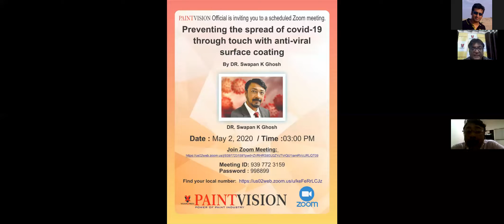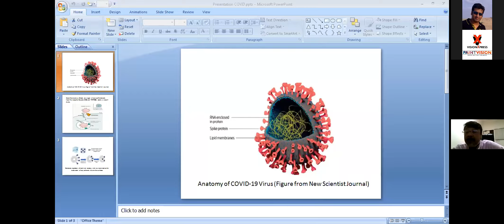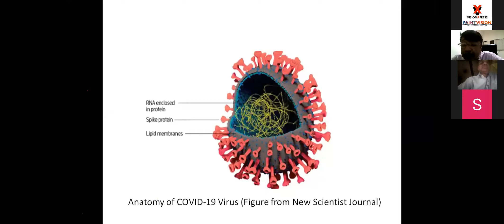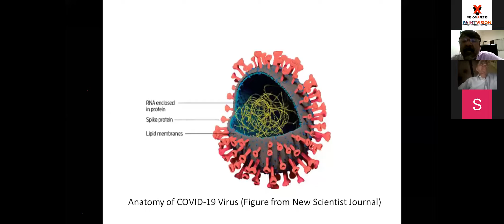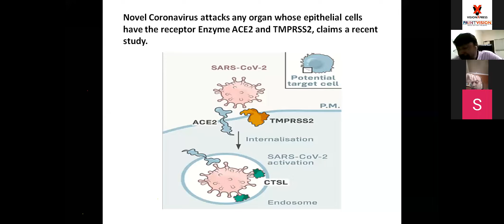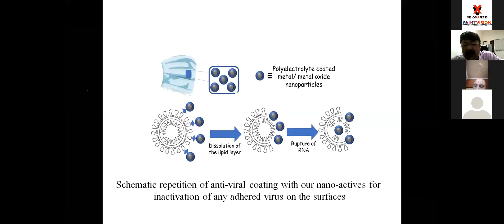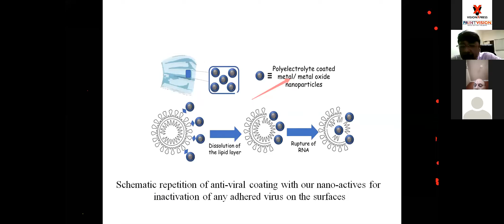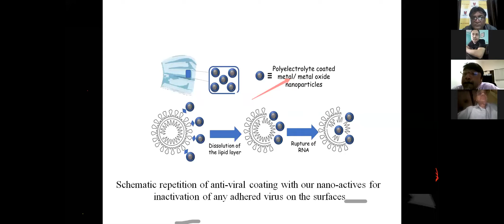PREVENTING THE SPREAD OF COVID 19 THROUGH TOUCH WITH ANTI VIRAL SURFACE COATING BY DR SWAPAN GHOSH